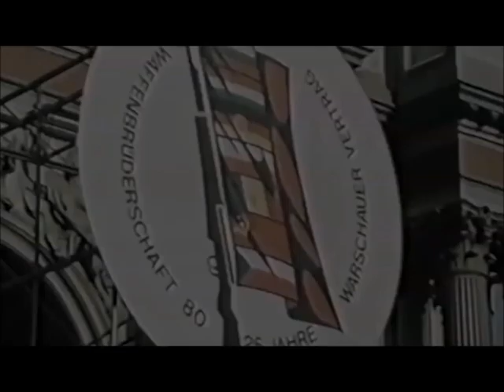Warsaw pact shield mix 1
From Movie Maker to Adobe Premiere, not much improvement on my end, but it was fun nonetheless :)

Warsaw pact, Štít exercise, Shield exercise, ČSLA, CSLA

Footage proudly stolen from the internet